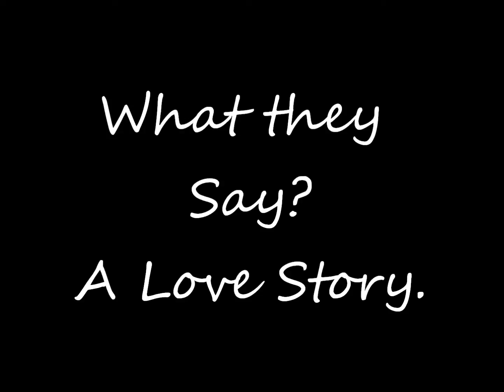What They Say? A Love Story Ch.25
Alancia's Pov
So I Dressed Mi'Kayla In Her Clothes. And She Went to The Mall With Niko And Madison. I Invited A Whole Bunch Of Kids She Talk to. We Started to Set up The Party. We Arranged Everything. In Order And The Guest Started Arriving. This Girl Had Hundreds Of Gifts. And No One Other Than Diddy Brought her More Than Three Gifts. It was Nice though Justin Set His Gift in The Pile Right in Front Of Everything. I Got her a Big Ole Like Princess Castle Tent that You Can Crawl In And Stuff. This Party Was On. The Only Person I Didn't See Was Jacy.
Jacy's Pov
I Had Got Khalil To Sign My Papers and Stuff. I Went to The Store to Get Mi'Kayla a Gift I Had Camren behind me Running Around acting Crazy While I Was Looking at Stuff."Cammy Could You Please Be Quite?" I Said Looking at Something. And Then The Noise Stopped."Thank you" And She Didn't Respond. I Turned Around And Camren Was Gone! I Ran All Threw The Store Looking For Her! Where is My Baby! I Looked In Every Section It Was a Small Store. I Called  Her Name Over and Over And Then I Called The Police.

They Checked The Tapes And There It Was A Person With A Black Hoodie On Taking her Out of The Store. She Wasn't Even Kicking. But they Had there Hand Over Her Mouth So They Must Have Gassed Her.I Bust Out Crying Then I Got a Call From Alancia.
"Hey J Where Are you The Party's About to Start" She Said
"Somebody Took My baby" I Said In Tears.
"What?!"
"Yeah, i Was Picking up A Present For Mi'Kayla And She Wouldn't Be Quite I Kept Telling her to be Quite and I Thought She Was Being Quite When Some one Was Really Taking Her out The Store..It's All My Fault If I Would Have Been Watching Her!" I Said In tears.
"Oh My Gosh..Well Do You Have any Clue?"
"No IDea At All..Let Me Call You Back i Have another Call" I Said and Clicked Over.
"Sooo..I Told You Not to Talk to Khalil and You Did Anyway Huh Bitch Now I Got Your Little Brat"
"Please Don't Hurt my Baby I Will Do Anything Just Please" I Said The Police Rushed Over to me. The Motioned For me To Put it On Speaker.
"Anything? Huh" The Voice Said.
"Yes!"
"I Want 50 Million Dollars In Cash You Got Until Tomorrow Night" The Voice Said and Then Hung up. I Broke Out Crying What Was I Gonna Do. I Rushed out Side to My Car and Went Home. I Pulled out Every Expensive Thing I Had and Put it On The Lawn.  I Had to Sell This Shit to Get my Child Back. I Had Sold All My Clothes,I Sold My TV,Purses,Jewelry,I Even Tried to Sell My Couch. My Sister Pulled up."What the Hell Is Going on?!" She Said Running to me."Somebody Took My Baby! They Took Her!" I Said in Tears."What?! Someone Took Cammy!'."Yes!' I Said and All I Know Was My Sister Was Selling Her Shit to. She Had Alot Of Exspensive Stuff Because She Dating this Chris Brown Dude. I Couldn't Believe This. The Worst Day of My Life.!
Alancia's Pov
I grabbed My Purse.
"Where you Going?" Justin Said While Everybody Looked at Me.
"Somebody Just Kidnapped Jacy's Daughter!"
'What?!" Justin Said He Walked Out With Me. That's My Niece! I Called Khalil.
"Khalil?!'
"Yeah Why You Yelling?" he Said Sleeply
"Somebody Took Camren!!" I Yelled into the Phone.
"What?!!" he Yelled back.
 We Pulled up At Jacy's house She Had Like A Whole Bunch Of Shit on her Lawn Selling it. And People Actually Was Looking. I Jumped Out of The Car.
"What Are you Doing?!" I Said
"I Have to give This Person 50 Million Dollars and I Only Have 20!" She Said In Tears.
Next Chapter...